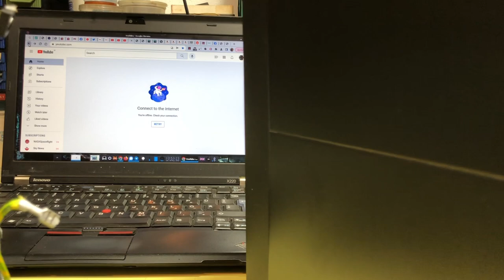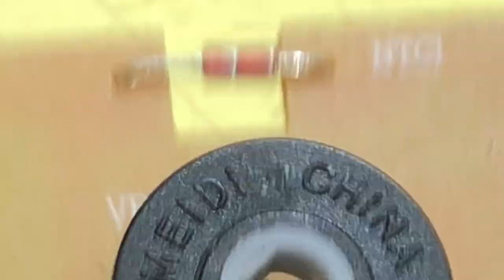Dal tostapane al microonde, il passo e' breve - ovvero, come NON riparare un tostapane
Un tostapane bruciato che non si puo' riparare.
Lesson learned: controllare sempre le cose piu' semplici prima di affogarsi nella circuiteria ultracomplicata che ultimamente aggiungono negli elettrodomestici.
Poteva essere un chip difettoso, invece era semplicemente la resistenza interrotta.